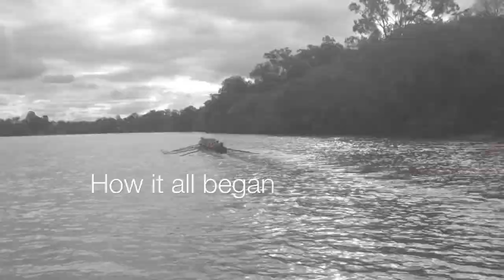BBC Yr 11 1st 8 2013 - short version (HD)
The Brisbane Boy's College Year 11 1st VIII Season Video.  This is the short version without any of the Regatta footage.